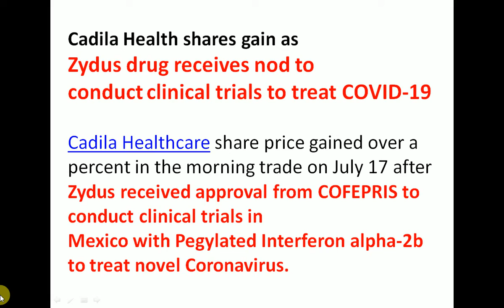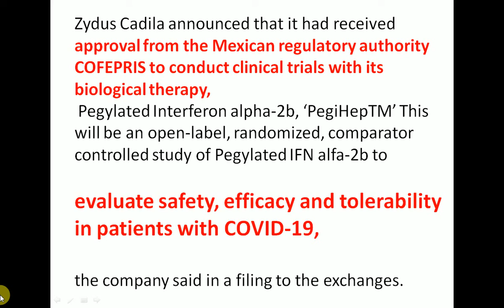CADILA HEALTHCARE Share News | CADILA HEALTHCARE Latest News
Cadila Health shares gain as Zydus drug receives nod to conduct clinical trials to treat COVID-19
Cadila Health shares gain as
Zydus drug receives nod to
conduct clinical trials to treat COVID-19

Cadila Healthcare share price gained over a percent in the morning trade on July 17 after Zydus received approval from COFEPRIS to conduct clinical trials in
Mexico with Pegylated Interferon alpha-2b
to treat novel Coronavirus.
Zydus Cadila announced that it had received approval from the Mexican regulatory authority COFEPRIS to conduct clinical trials with its biological therapy,
 Pegylated Interferon alpha-2b, ‘PegiHepTM’ This will be an open-label, randomized, comparator controlled study of Pegylated IFN alfa-2b to

evaluate safety, efficacy and tolerability in patients with COVID-19,

the company said in a filing to the exchanges.